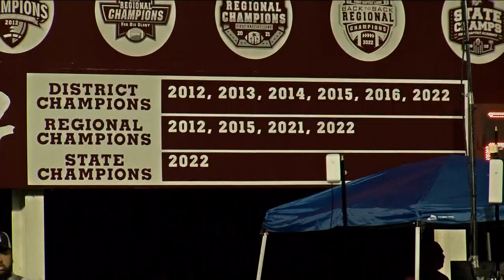ESTERO @ FIRST BAPTIST ACADEMY